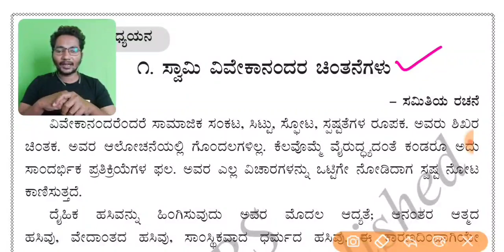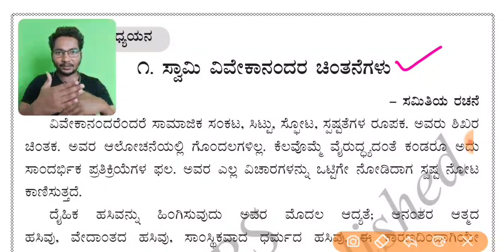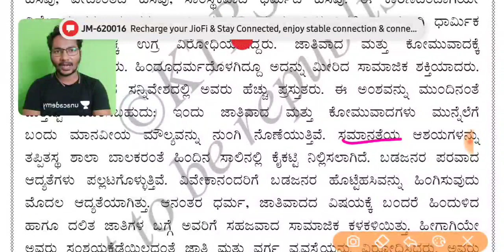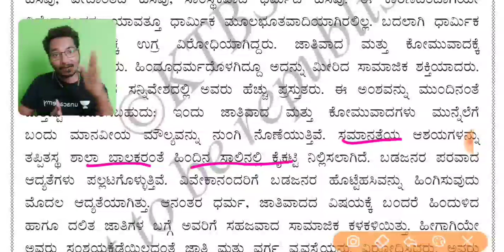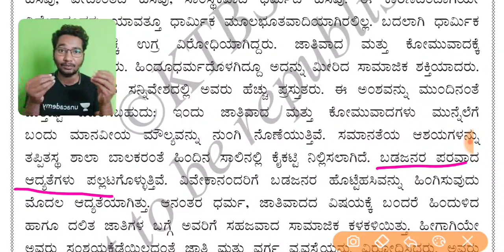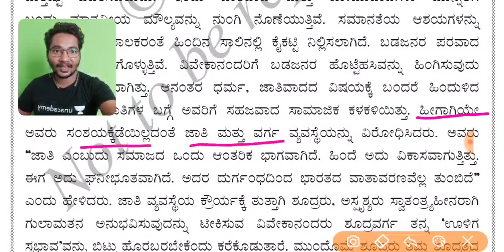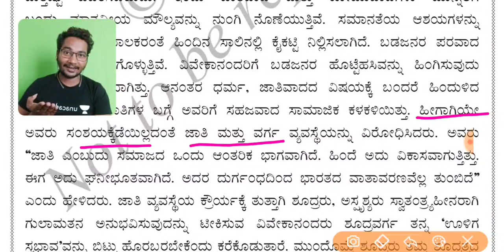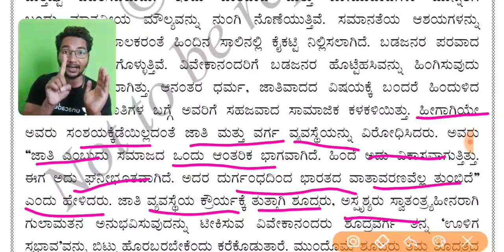ಸ್ವಾಮಿ ವಿವೇಕಾನಂದರ ಚಿಂತನೆಗಳು ಭಾಗ - 2